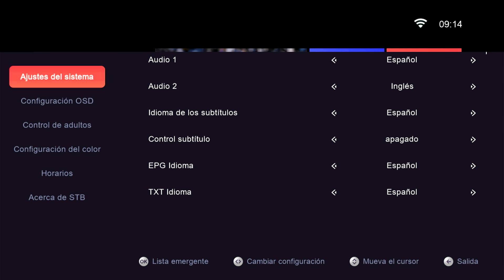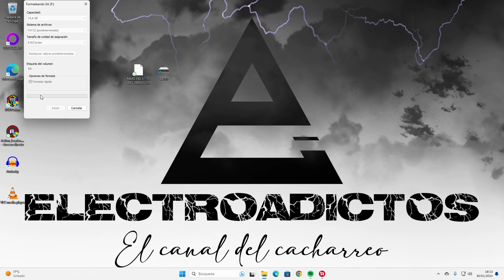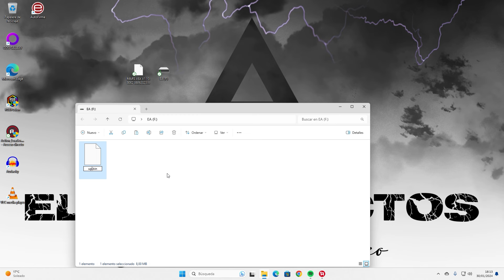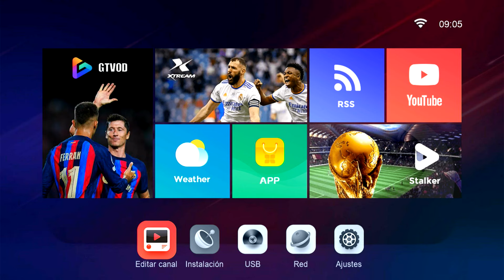➡️¡RECUPERA TU DECO GTMEDIA CON FIRMWARE MARS BLOQUEADO O MUERTO CON USB! - METODO UPDATE 2024🚀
Bienvenidos a mi canal! En este video voy a enseñarte a como intentar recuperar o revivir tu decodificador GtMedia, con firmware Mars instalado y que se te haya quedado bloqueado o muerto, con el método de update.bin. Este es un tutorial fácil y rápido que deberemos de hacer antes de intentar usar el cable RS 232 o la pinza programadora.
¡Comencemos!

Compatible con
➡️V8X, X8, V9 PRIME, V7 PRO Y V8 UHD

MI TELEGRAM  E INSTAGRAM Y GRUPO TELEGRAM ELECTROADICTOS

VIARK SAT
VIARK SAT 4K
QVIART DUAL

V8 UHD
V8X
GT COMBO
V7 S2X
V7 S5X
V7 PRO
X8
V9 PRIME
V9 PRIME ECAMD
V8X ECAMD

IRIS 2000 HD

FONESTAR RDS 585WHD

¿QUIERES AYUDARME?

SI NO TIENES PARABÓLICA

PARA ORIENTAR TU ANTENA

INDICE
0:09 Inicio
0:49 Uno de los fallos principales que dejan muerto el deco
1:49 Que necesitamos
2:14 Formatear Usb
2:29 Poner firmware en Usb y renombrar a Update.bin
3:13 Procedimiento Update Gtmedia V8X
5:27 Palabras Finales

💻MI SETUP💻
✅Placa base - GIGABYTE B360M HD3
✅Tarjeta Grafica
✅SSD NVME
✅SSD Secundario
✅Fuente Alimentacion

Si os mola este tipo de videos darle 👍 y ❤ que yo lo note!!